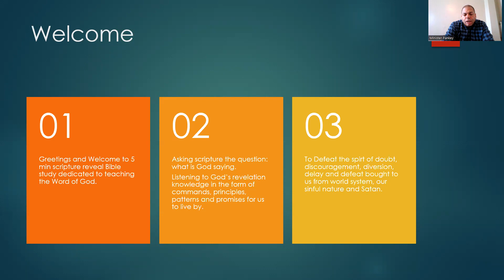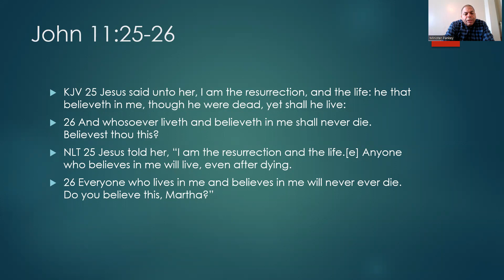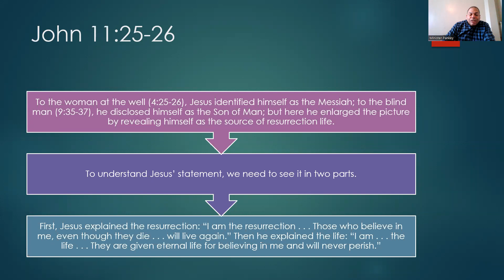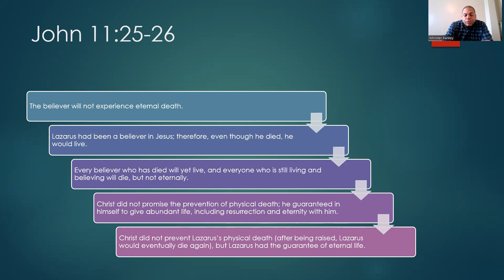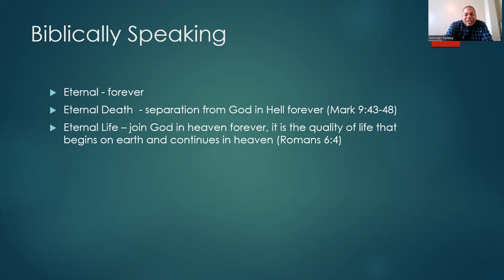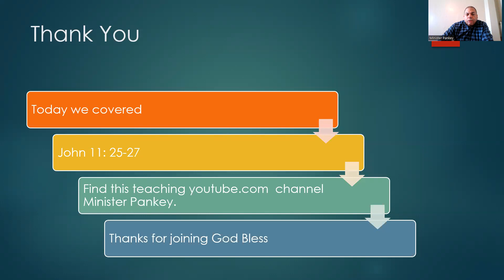The Raising of Lazarus PT4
John 11:25-27
Series: Getting to Know Jesus
Goal: Equipping People for Life According to God’s Will